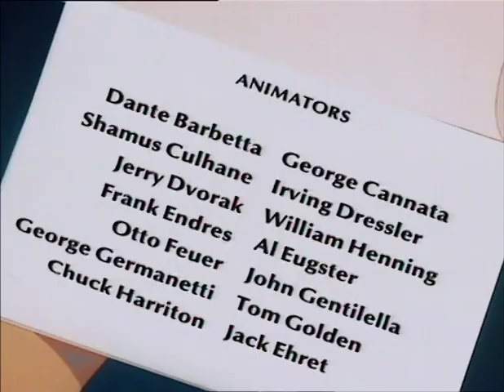Casper le gentil fantôme - "Les écrivains"